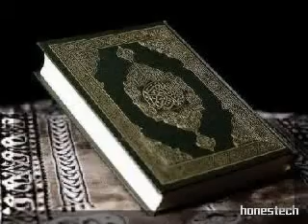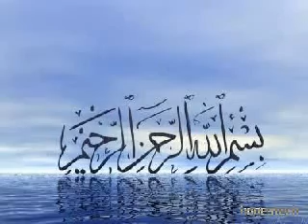Hamza Robertson &amp; Sami Yusuf your beauty